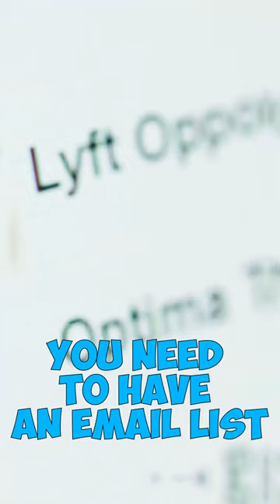How to success with Michael Cheney in millionaire Apprentice!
In a world where the hustle for financial success often overshadows the essence of life, this video explores the profound truth that the most valuable currency we have is not money – it's time. Through a series of thought-provoking interviews, breathtaking visuals, and inspiring stories, we dive deep into why cherishing every moment is crucial for a fulfilling life.
How to do Let see:  https;//joycepatel.com